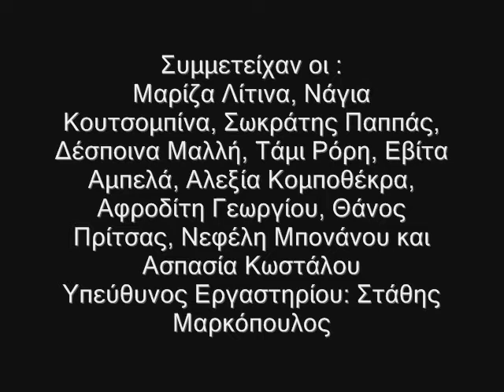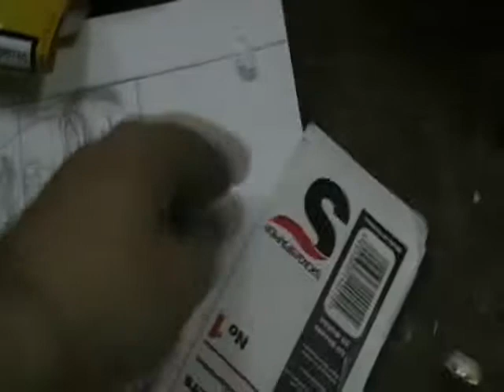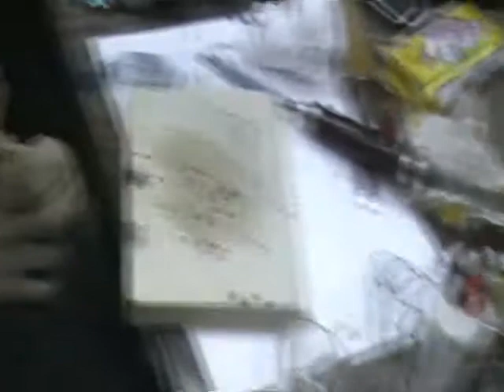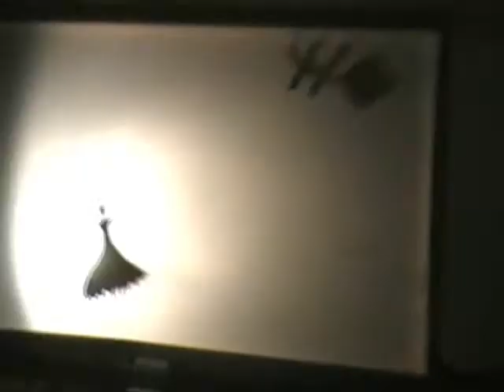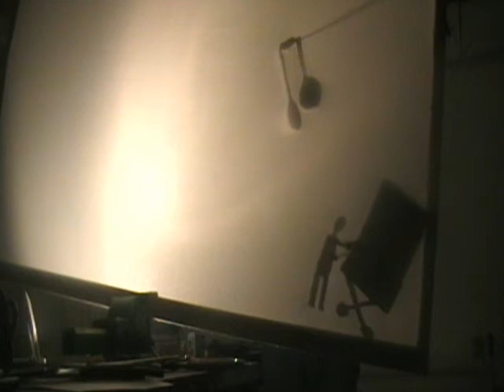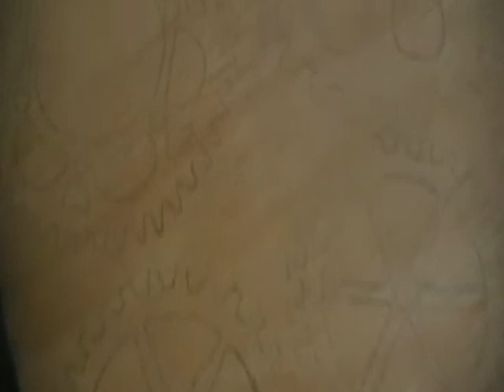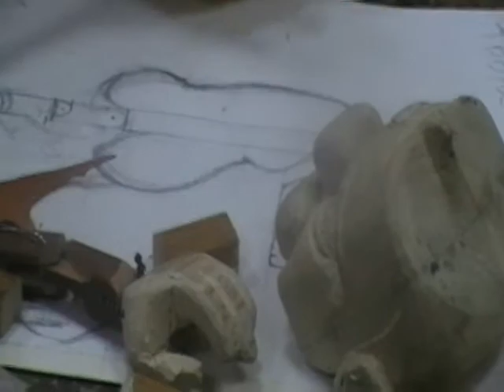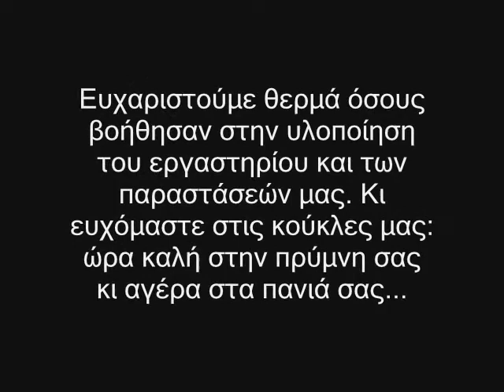ΕΡΓΑΣΤΗΡΙΟ ΘΕΑΤΡΙΚΗΣ ΜΑΡΙΟΝΕΤΑΣ 2012 - Ayusaya Marionette Workshop 2012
Video extracts from the 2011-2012 one year professional training course on the art of puppetry. Ayusaya Puppet Theatre Workshop, Athens, Greece,

ΑΠΟΣΠΑΣΜΑΤΑ ΕΡΓΑΣΙΩΝ ΑΠΟ ΤΟ ΕΡΓΑΣΤΗΡΙΟ ΘΕΑΤΡΙΚΗΣ ΜΑΡΙΟΝΕΤΑΣ ΤΟΥ ΚΟΥΚΛΟΘΕΑΤΡΟΥ ΑΓΙΟΥΣΑΓΙΑ!